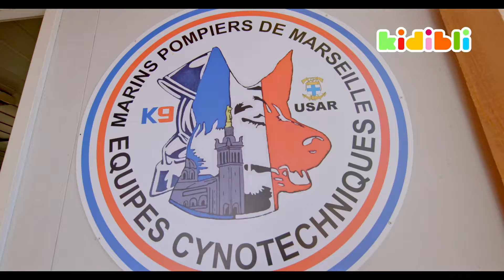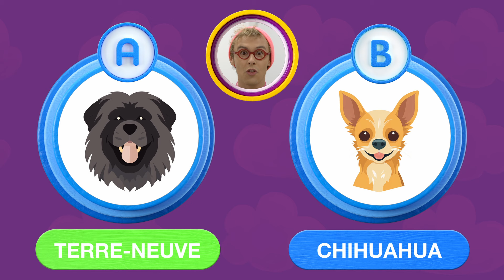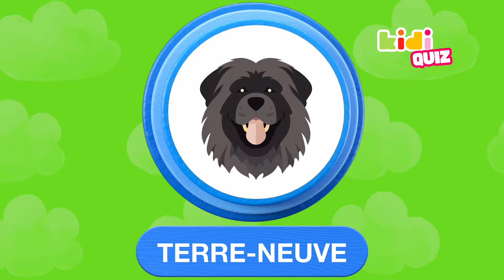Je suis secouru par des Chiens Pompiers ! | Vidéos Educatives pour Enfants | Kidibli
Salut toi ! Bienvenue à Kidibli, où nous rendons l'apprentissage amusant ! 🎉

Prépare-toi pour une journée incroyable alors que nous rencontrons des chiens pompiers et apprenons tout à leur sujet ! 🐶

Nous découvrirons comment ils sont sélectionnés, à quoi ressemble leur entraînement et combien de temps il dure. Nous allons même les voir en action - c'est vraiment impressionnant ! 😲

Et ce n'est pas tout - nous participerons à un exercice de recherche avec les chiens et apprendrons quelles races sont utilisées pour différentes missions de sauvetage ! J'ai tellement hâte de jouer avec eux ! Ils sont si forts… Et si mignons ! 🥰

00:00 Introduction
00:47 Rencontrons les chiens pompiers !
2:00 Découvrons leur entraînement !
3:25 Quelles tâches les chiens peuvent-ils accomplir, selon leur race ?
5:20 Voyons les chiens pompiers en action !
7:10 Découvrons 4 chiens héros !
8:00 Partons pour un exercice de recherche avec les chiens !
10:25 C'est l'heure du Kidi Quiz !
12:55 C'est l'heure de la Kidi Dance !"

À propos de Kidibli : Partons pour une aventure éducative à la découverte du vaste monde dans lequel nous vivons ! Dans chaque épisode, nous découvrirons un sujet différent à travers une nouvelle aventure amusante ! Des métiers comme les pompiers, des sujets scientifiques, des merveilles de la nature et des animaux ne sont que quelques-uns des incroyables thèmes que nous explorerons !
Apprendre c'est amusant ! Alors accroche-toi, nous allons danser, explorer, grandir, tester nos connaissances et surtout expérimenter tout ce que nous pouvons sur le terrain ! 🚀 Faisons de notre monde incroyable notre terrain de jeu ! 🌟

Un grand merci à Phreya et Tili, les super chiens pompiers !
L'équipe Kidibli remercie sincèrement tout le personnel du service des incendies marins de Marseille qui a participé et rendu cette séance possible, ainsi qu'à Lalie et Laurent !
Crédits photo : Canva pixabay rexel Crédits musicaux : Thierry Sforza - Frantz Fagot - Ludovic Loy - Bibliothèque YouTube